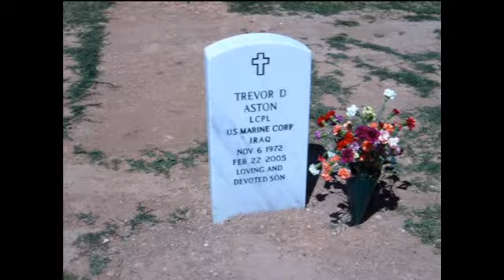Trevor Aston Memorial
In memory of Marine Trevor Aston who was killed on February 22, 2005 while serving in Iraq. This slideshow video was created by Trevor’s Cousin and best friend Jim Harris.